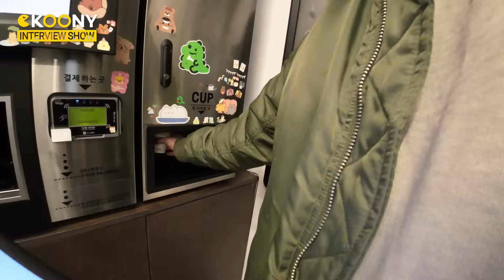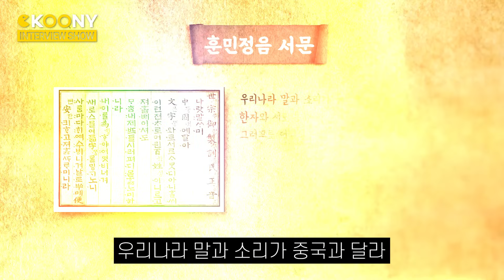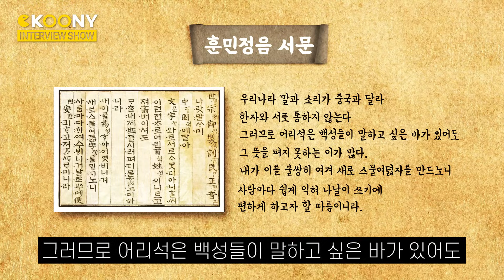길에서 만난 러시아 누나들ㄷㄷ 한국남자가 러시아 여자들을 조심해야하는 이유ㅋㅋ😂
길거리에서 마주친 러시아 쌍둥이 외국인 자매 한국인 반응, 러시아 여자들이 말하는 한국과 러시아 여자들, 한국남잦들 잘 보세요